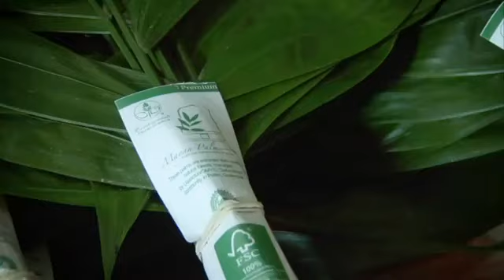THE RAINFOREST ALLIANCE: CONSERVATION & BIODIVERSITY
The Rainforest Alliance works to conserve biodiversity and ensure sustainable livelihoods by transforming land-use practices, business practices and consumer behavior.

Rainforest Alliance aims to keep forests standing is by ensuring that it is profitable for businesses and communities to do so.

That means helping farmers, forest managers and tourism businesses realize greater economic benefits by ensuring ecosystems within and around their operations are protected, and that their workers are well-trained and enjoy safe conditions, proper sanitation, health care and housing.

Once businesses meet certain environmental and social standards, Rainforest Alliance links them up to the global marketplace where demand for sustainable goods and services is on the rise.